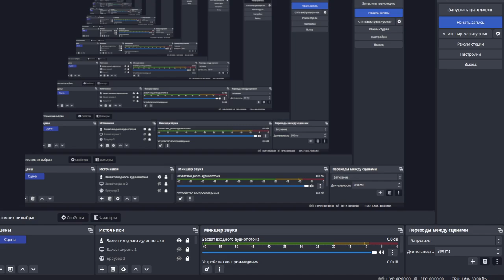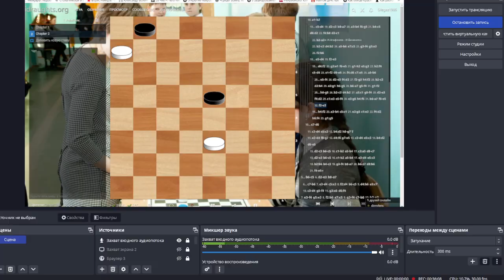Интересные партии мастера А.Цынова.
Интересные партии мастера Арсения Цынова (Россия, Тула), а также анализ классических позиций из русских шашек.